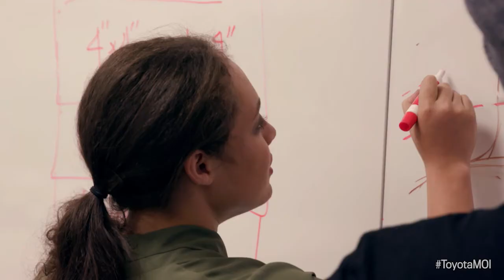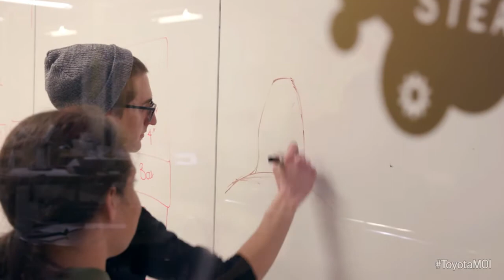SolePower Hahna Alexander Toyota Mothers of Invention 2017 - SmartBoots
Hahna Alexander shares the journey the self-charging work boots that deliver actionable insights to increase efficiency and improve safety. At the core of SolePower's development is a patented kinetic charger that generates power every step. Hahna is a 2017 winner of Toyota Mothers of Invention.